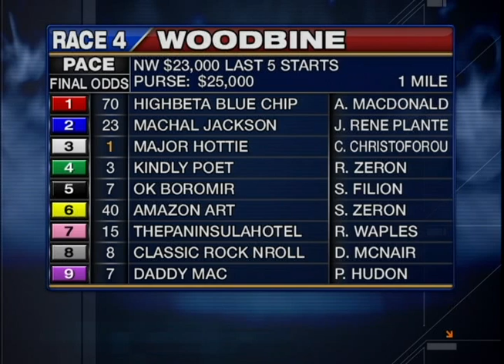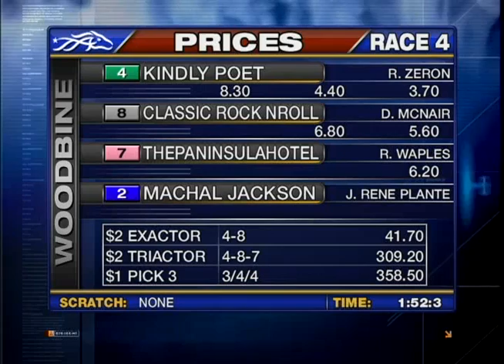Woodbine, Sbred, Jan. 14, Race 4